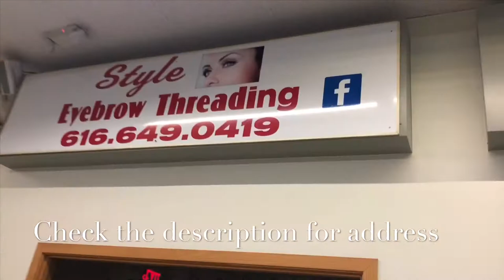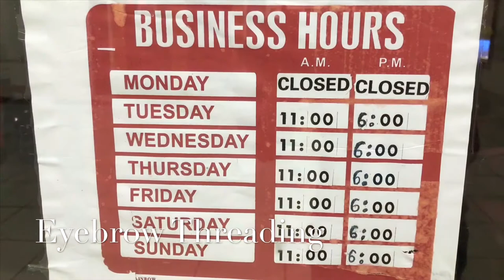Asian market for Fresh Seafood in Michigan